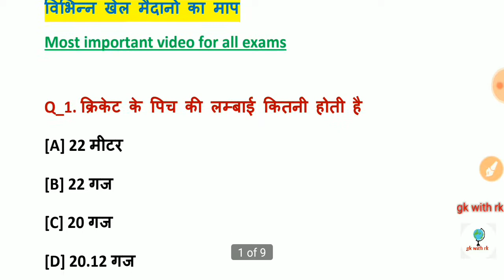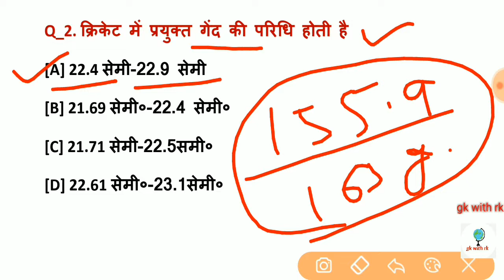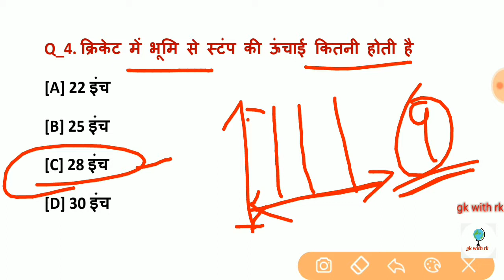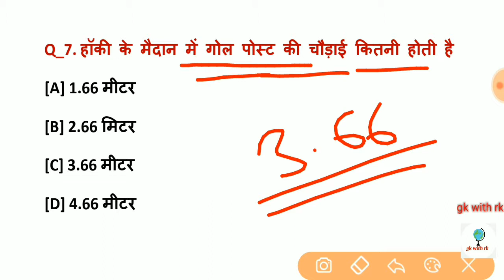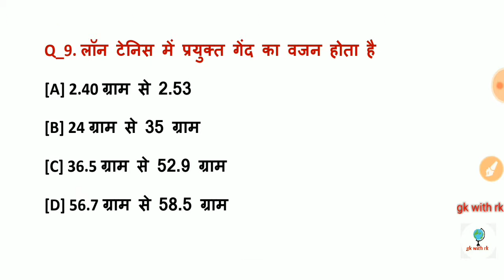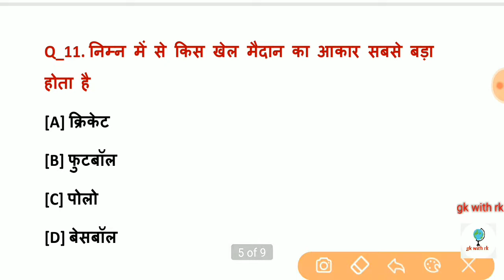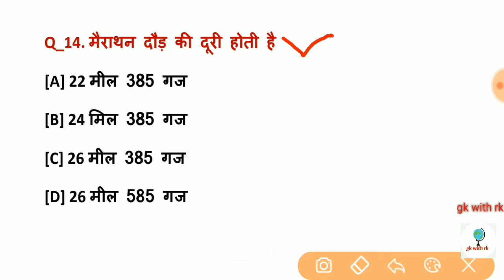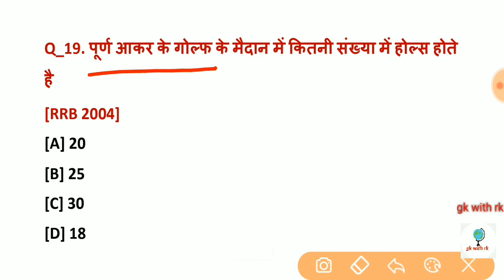विभिन्न खेल मैदानों का माप || Top 20 GK Questions ||सामान्य ज्ञान के महत्वपूर्ण प्रश्न-उत्तर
विभिन्न खेल मैदानों का माप || Top 20 GK Questions ||सामान्य ज्ञान के महत्वपूर्ण प्रश्न-उत्तर||gk with rk

Welcome to gk with rk.
In this channel you will watch GK/GS for all competative exam and all type of new recruitment and upcoming vacancy Video.
रोज आपको इस चैनल पर नया वीडियो देखने को मिलेगा,

For any enquiry plz visit